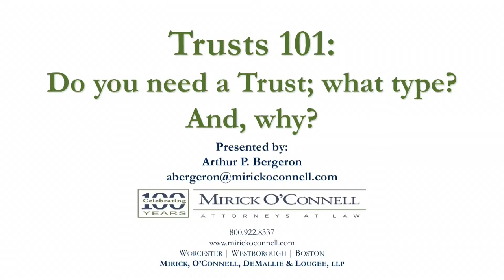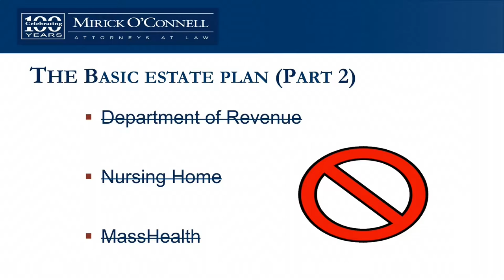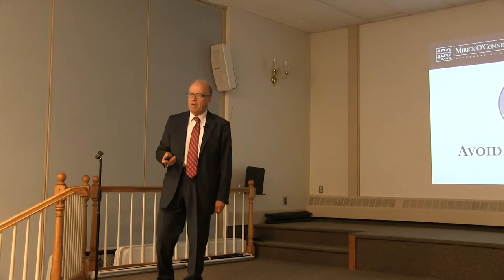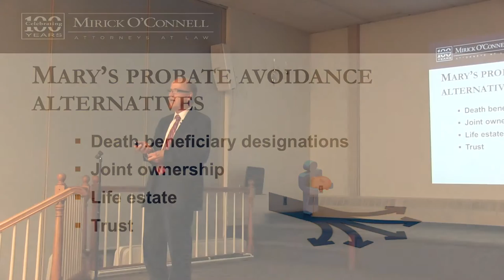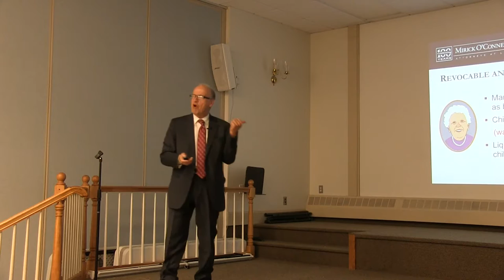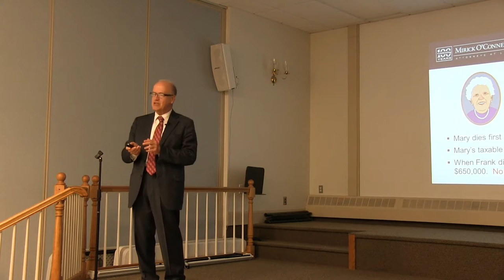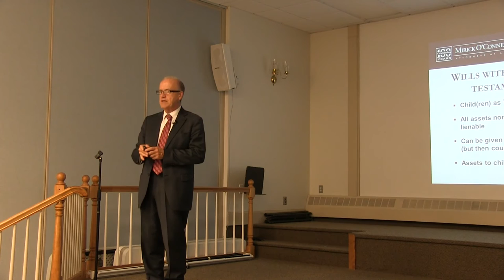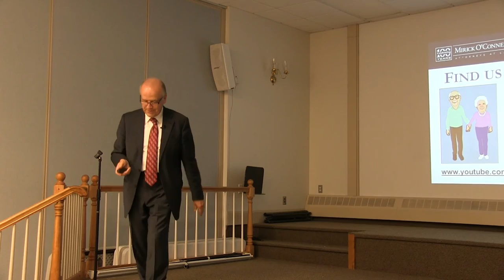Trusts 101 - Southboro